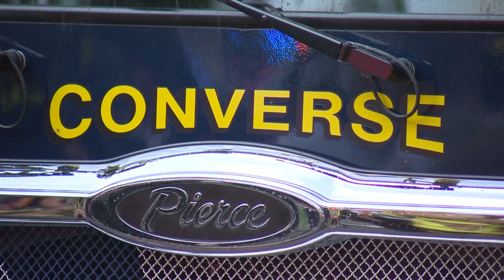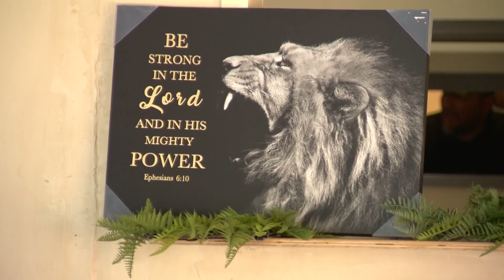Community rallying behind family who lost home to devastating fire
"Everything was completely gone in 20 minutes," Emma Cisneros said. "It was very intense especially for the whole family."